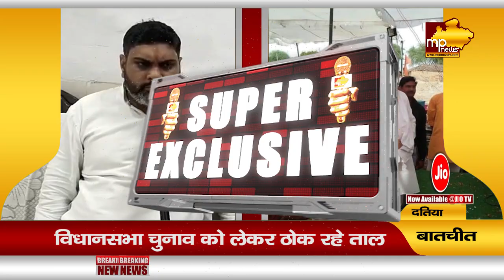सेवड़ा विधानसभा से विनय उपाध्याय ने ठोकी ताल, कांग्रेस से की टिकट की दावेदारी! MP News Datia